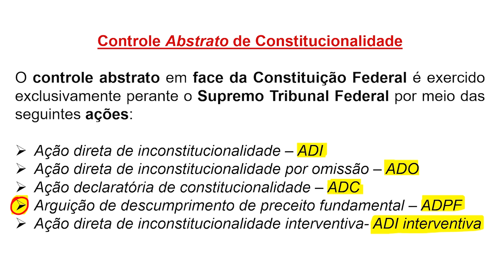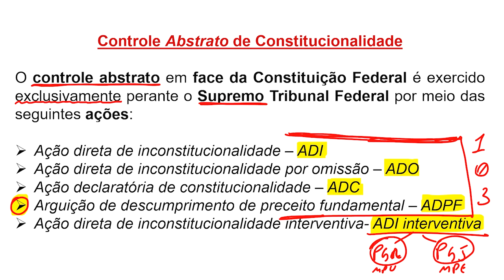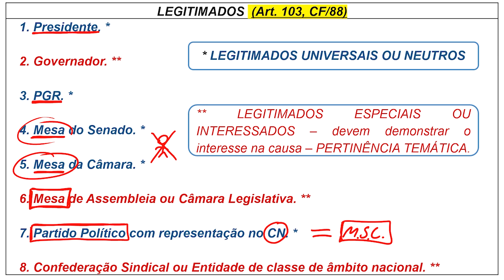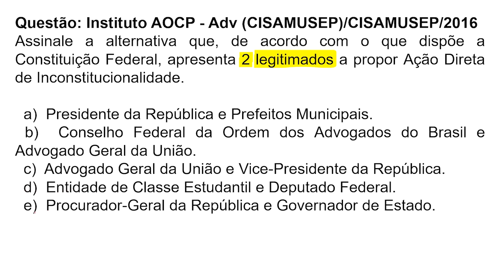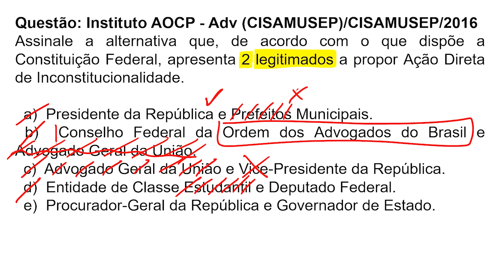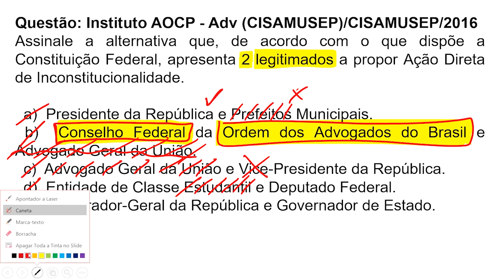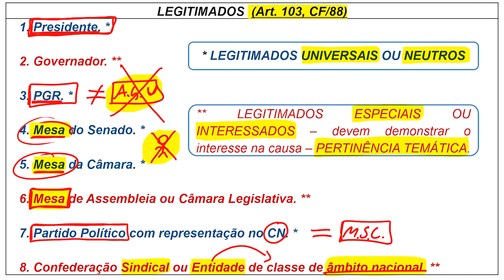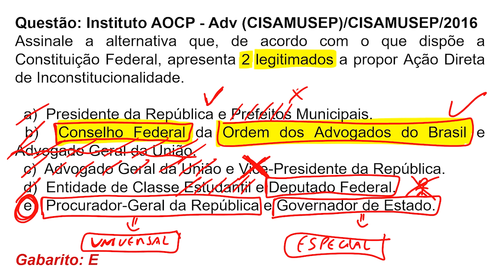O BÁSICO DE CONTROLE DE CONSTITUCIONALIDADE!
Aprenda o básico de Controle de Constitucionalidade! Matéria importante do nosso Direito Constitucional e que vem sendo cobrada constantemente em provas de concursos.

Indique o nosso canal para quem está estudando e mais, indique também o canal do FOCUS CONCURSOS que é muuuuuito bom também rss.

Bons estudos!

Abç.´.